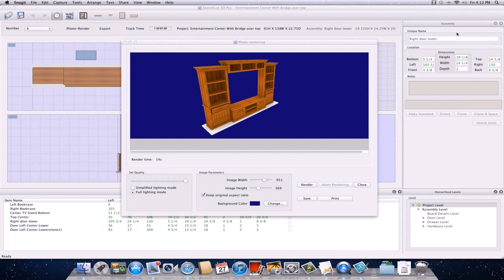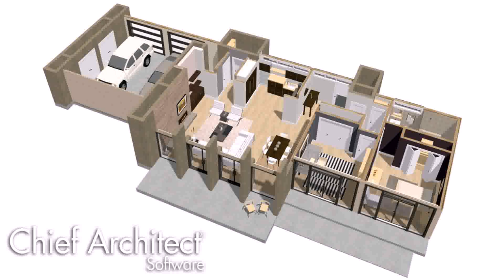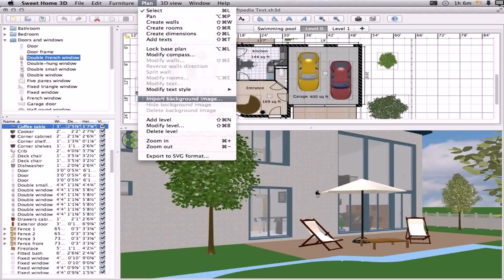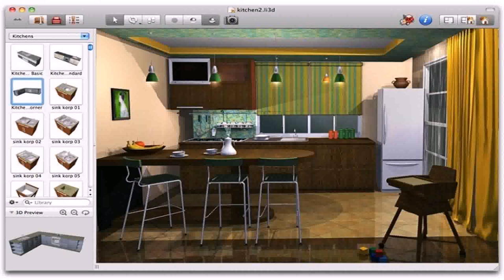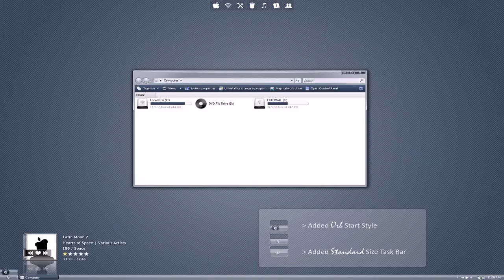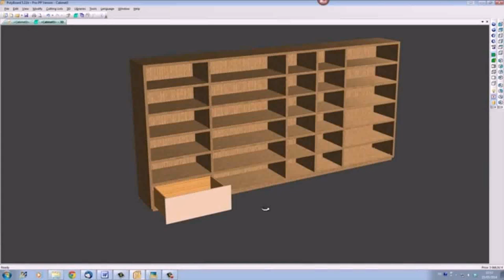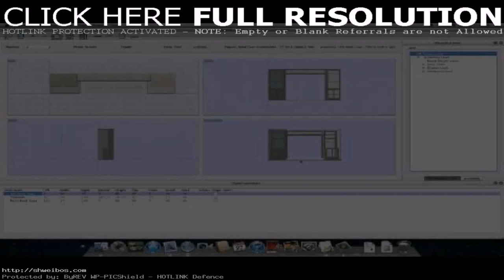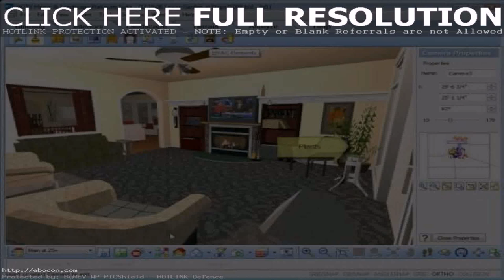Best Home Design Software For Mac (see description) (see description)